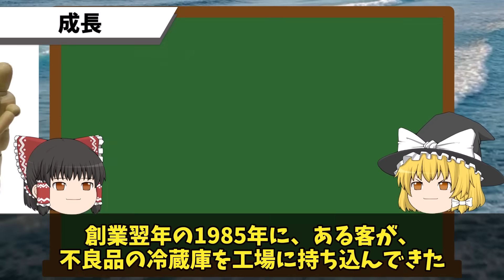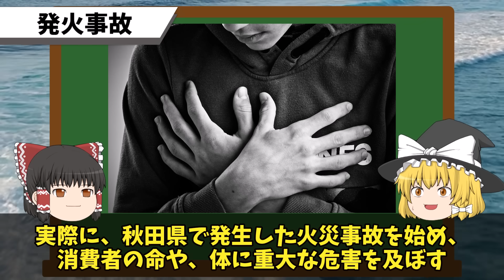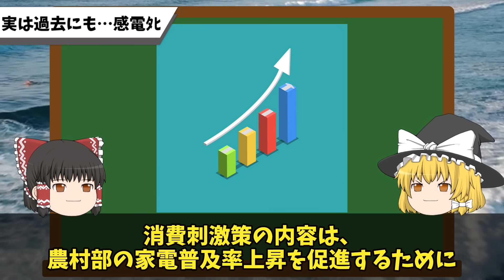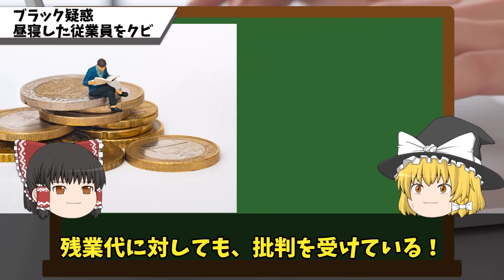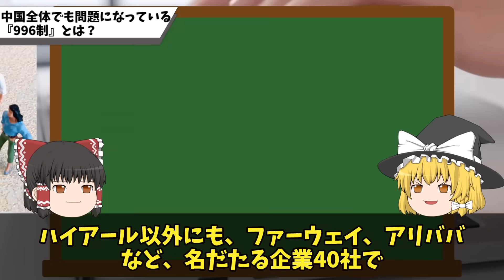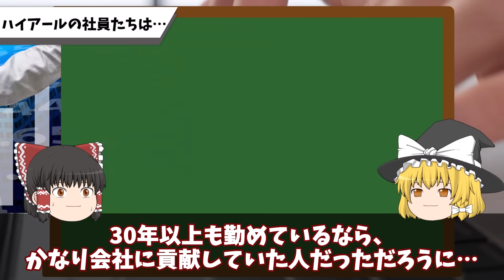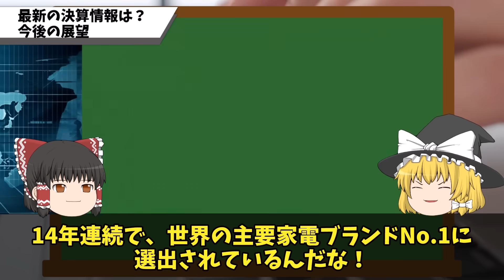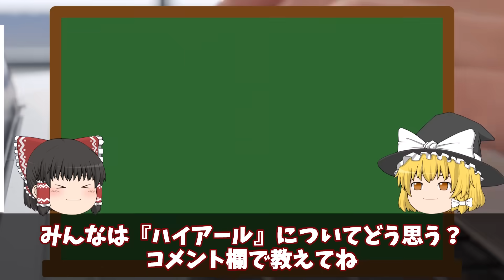【絶対買うな?!】ハイアール製品が数々の発火事故を起こしている件と、三洋電機社員も巻き込まれた中国の過酷な労働問題【996問題】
ハイアール製品で発火事故?!労働問題にも迫る!